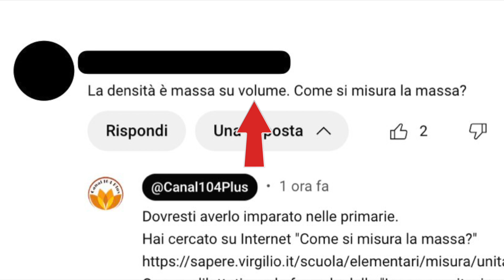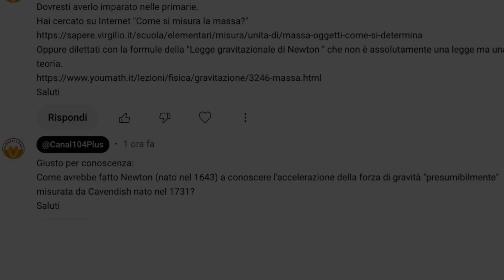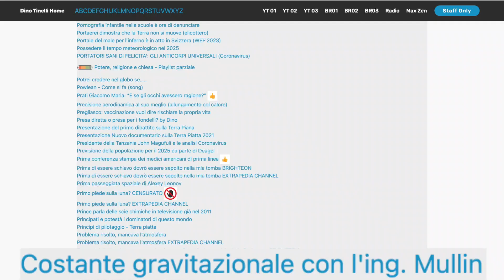Come si misura la massa?